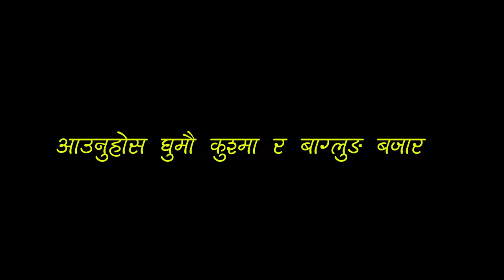बागलुङ र कुश्माकाे सुन्दर द्रिश्यहरु Baglung Kusma Drone view.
background music..